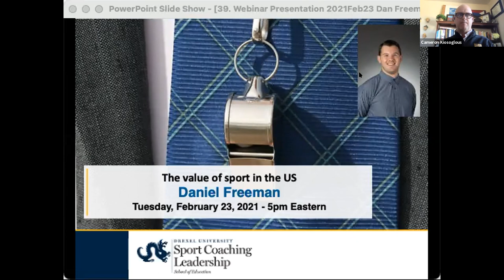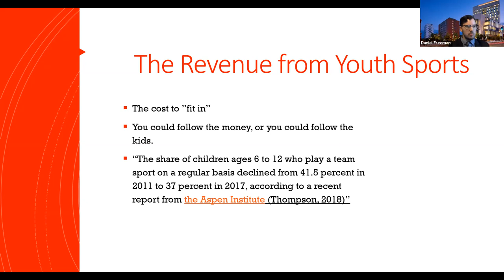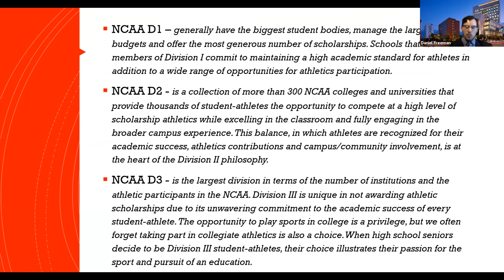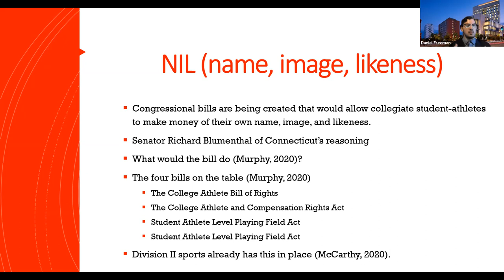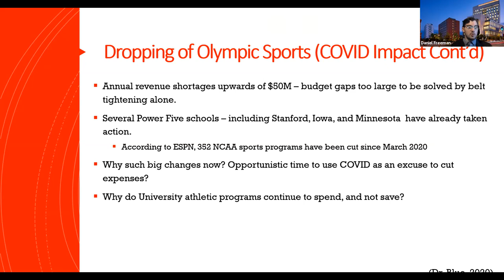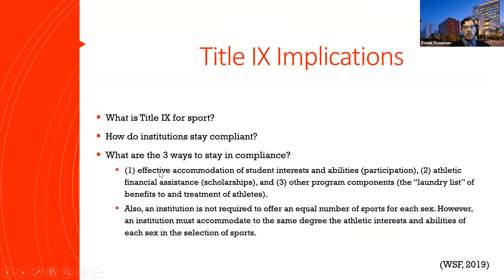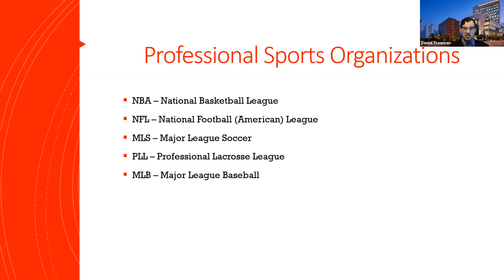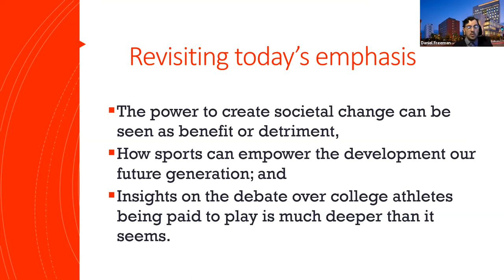Value of Sport in the US-Daniel Freeman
In this webinar, Dan will share:
1. The power to create social change can be seen as benefit or detriment,
2. How sports empowers athlete development, and
3. Insights on the debate over college athletes being paid to play.

The Sport Coaching Leadership program is committed to helping coaches be better coaches. SCL webinar speakers are problem solvers sharing ways to link theory to practice and exemplify the quality of being a life-long learner. These discussions focus on the current challenges that athletes and coaches are facing right now. The strategies presented here are ways to apply the principles to the practice of being a better coach.